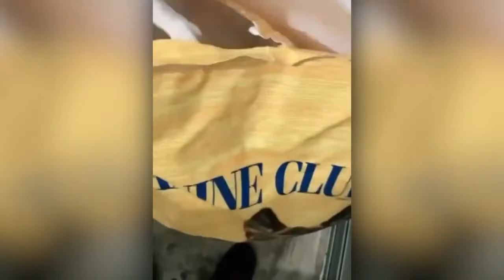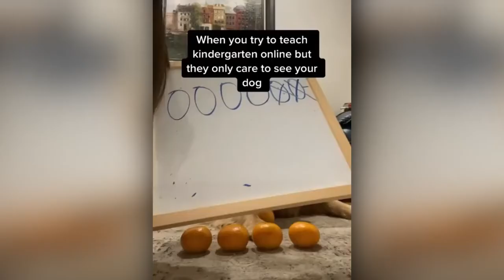Funniest And Cute Dogs Videos